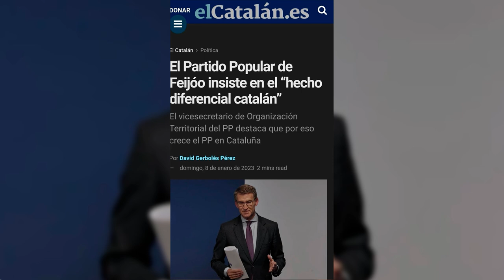SERGIO FIDALGO: Muchos catalanes se sienten agusto con el partido de Feijóo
El periodista Sergio Fidalgo nos cuenta en el programa los intocables como muchos catalanes se sienten agusto con el partido de Feijóo

Hoy en los intocables hablaremos sobre el asalto que esta sufriendo Brasil desde ayer por la noche en contra del recien nombrado presidente, además hablaremos de como los nuevos magistrados del Tribunal Constitucional han tomado posesión en sus cargos y tambien como se aprueba el ingreso de Griñan en prisión después de que los médicos lo aprueben y por último pero no menos importante trataremos el tema de como Feijóo completa su equipo con perfiles centristas y moderados. Para tratar estos temas contaremos con Yolanda Estrada, Ana Velasco, Juan Solaeche además de contar con los periodistas José Antonio Vera, Teresa Gómez y Sergio Fidalgo vía Skype.